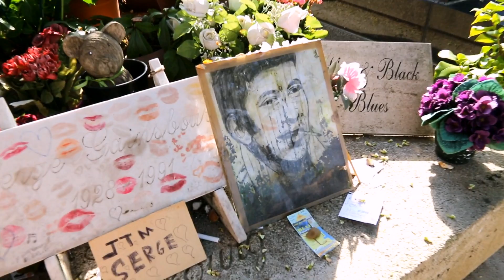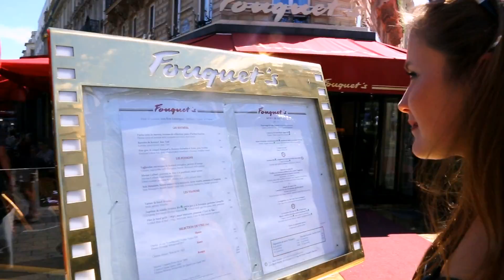Roger Lamarque - Dualité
Chanson